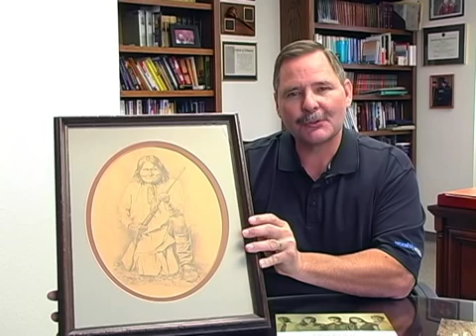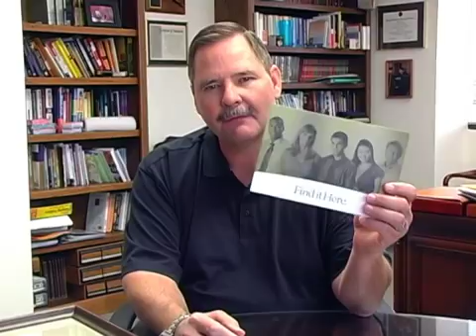What is GPS?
Dr. Joseph Bunce explains what GPS and the "FinditHere " initative  is all about.